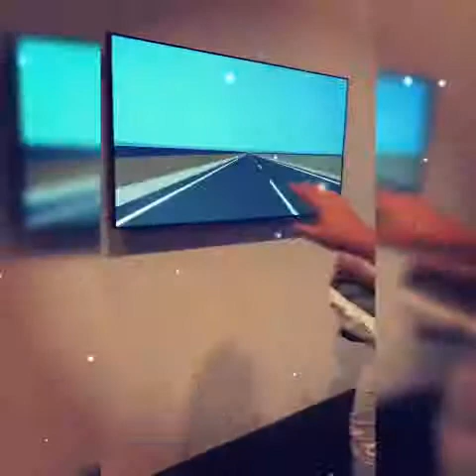23 June 2019